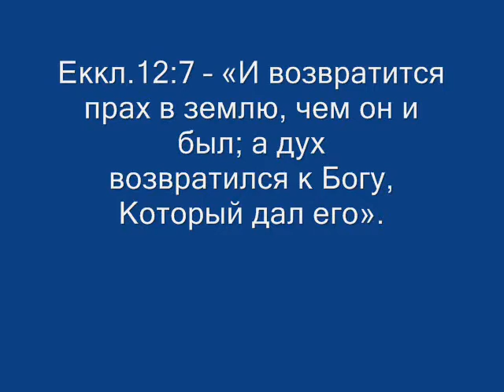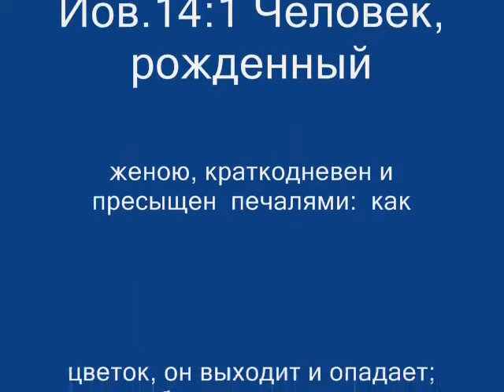Куб. Галине, корректору моих книг — Игнатий Лапкин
Вопрос 329: Деян.1:14 -- «Все они единодушно пребывали в молитве и молении». Чем  отличаются молитвы от молений?

Ответ: Молитва должна быть краткой, не по-язычески пустой и длинной. Мф.6:7 -- «А молясь, не говорите лишнего, как язычники, ибо они думают, что в многословии своем будут услышаны»; Лк.18:13 -- «Мытарь же, стоя вдали, не смел даже поднять глаз на небо; но, ударяя себя в грудь, говорил: Боже! будь милостив ко мне грешнику!»

 Моление -- это, как правило, храмовое служение, состоит из  ряда молитв и возгласов священника, к которым присоединяется  вся церковь. Молением называется усиленное умоление, желание склонить на свою сторону Господа. 3Цар.8:30 -- «Услышь моление раба Твоего и народа Твоего Израиля, когда они будут молиться на месте сем;  услышь на месте обитания Твоего, на небесах, услышь и помилуй» Пс.6:10 -- «услышал Господь моление мое; Господь примет молитву мою». 1Тим.2:1 -- «Итак прежде всего прошу совершать молитвы, прошения, моления, благодарения за всех человеков», 1Тим.5:5 -- «Истинная вдовица и одинокая надеется на Бога и пребывает в молениях и молитвах день и ночь»;  Евр.5:7 -- «Он, во дни плоти Своей, с сильным воплем и со слезами принес молитвы и моления Могущему  спасти Его от смерти; и услышан был за Свое благоговение».